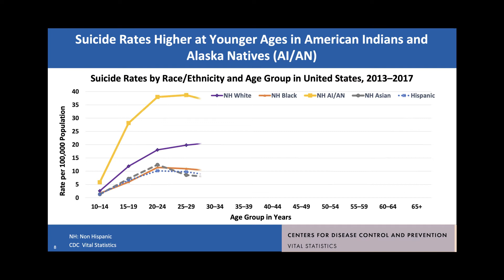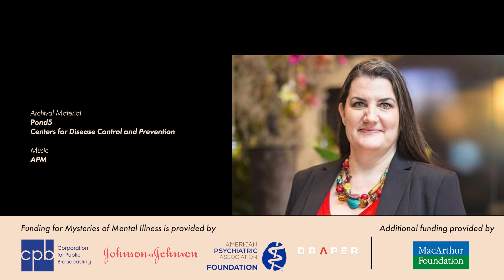Shelby Rowe | Decolonizing Mental Health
Many indigenous youth grow up trying to pass as white which has adverse effects on their mental health as Shelby Rowe knows. For care to be effective, there has to be justice - something Native Americans have been denied systemically.

If you or someone you know is in crisis, there are ways to get help through the following resources

Decolonizing Mental Health, part of PBS's Mysteries of Mental Illness from PBS, examines the obstacles that systemic inequality imparts on the mental health industry, preventing BIPOC and other marginalized communities from receiving appropriate treatment.

Funding for Mysteries of Mental Illness is provided by the Corporation for Public Broadcasting, Johnson & Johnson, the American Psychiatric Association Foundation, and Draper, and through the support of PBS viewers. Additional support for the Decolonizing Mental Health digital series was provided by the John D. & Catherine T. MacArthur Foundation.